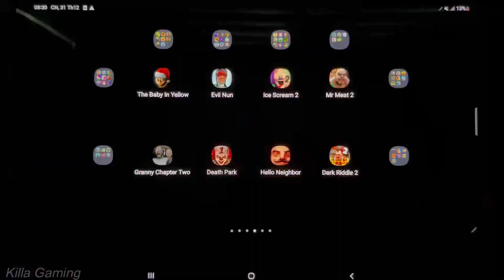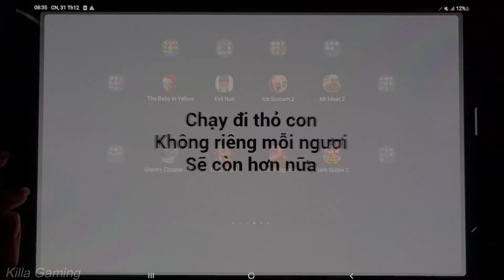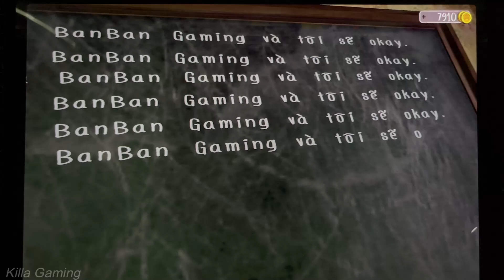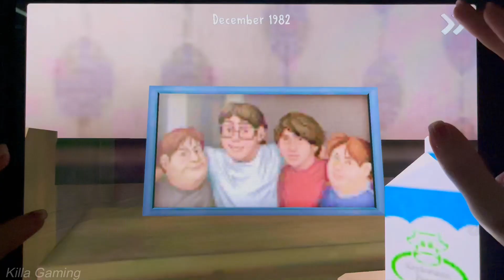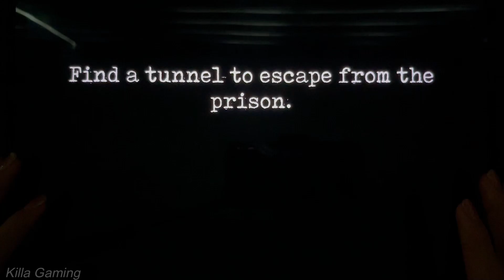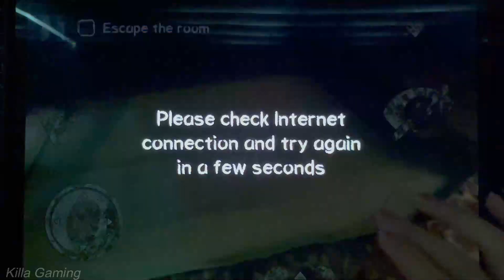The Baby In Yellow, Evil Nun, Ice Scream 2, Granny Chapter Two, Mr Meat 2, Death Park,Hello Neighbor